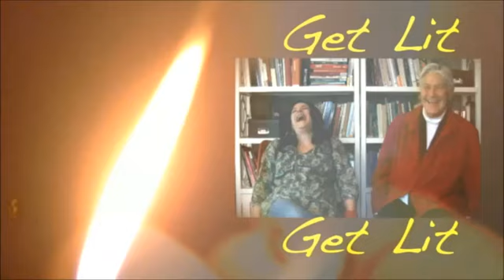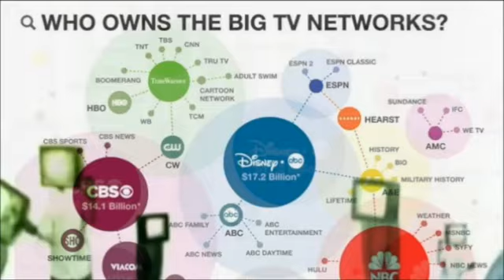Get Lit - 22 August 2015 - Julian's finale RIP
In our confusing and often frightening times, the need for truly empowering FREE & INDEPENDENT MEDIA has never been more necessary.  At Conscious Consumer Network, we aim to provide a LIVE broadcast network especially dedicated to the brave souls who speak the TRUTH and provide SOLUTIONS.
Thank you for your interest and support of Conscious Consumer Network.  You too can play your part in assisting to create a FAIR, PEACEFUL, SUSTAINABLE world through education and information dissemination.   Help keep CCN on the air by supporting our FUNDING CAMPAIGN